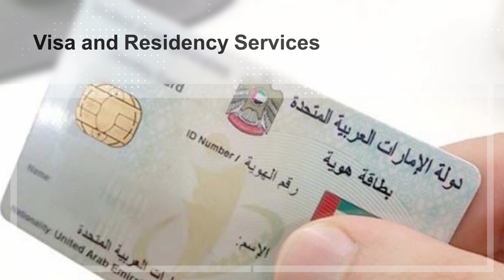Mr Osama Alhamwi Founder and CEO of Osama Alhamwi Accounting